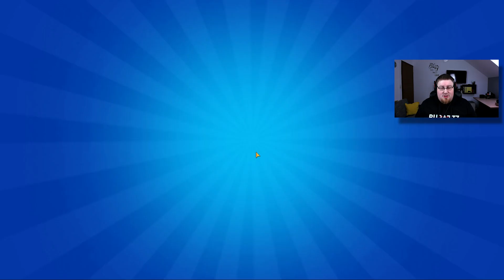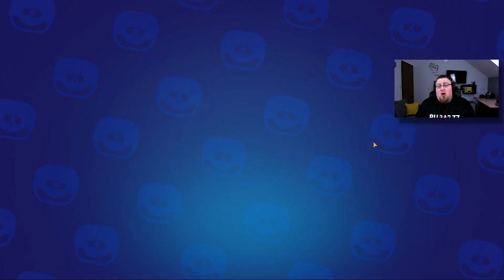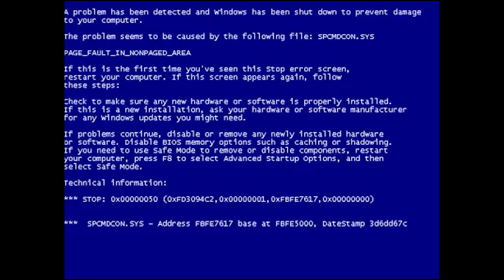OSVETIO SAM SE COFI-U ZA PRANK NA NAJGORI MOGUCI NACIN - Brawl Stars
Specifikacija Računala:
★ CPU: Intel i7 4790K 4.0GHz (8M Cache, up to 4.40 GHz)
★ RAM Memorija: 16,00 GB
★ OS: 64-bit Operating System Windows 10
★ GPU: NVIDIA Asus GTX 1070 Strix Oc Edition
★ HDD: 1TB
★ SSD: 256GB